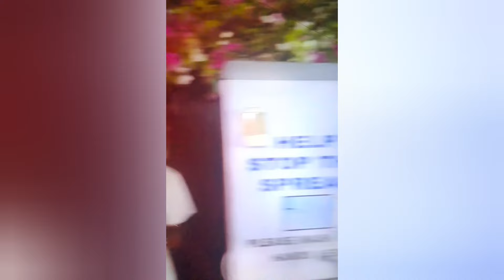LORD OF LEMON DECLARE HOW HE SPENT 23MILLION NARIA ON HIS BIGGEST BIRTHDAY PARTY BASH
omg this is huge 23 million spent on lord of lemon birthday. see how he explain his estimation.  🙏 watch till the end ,drop your comment and share to everyone